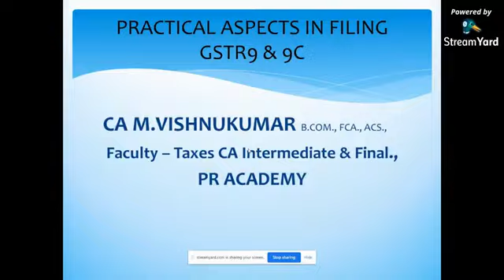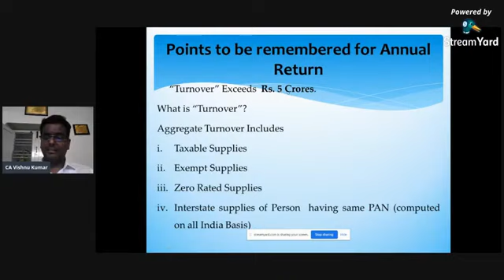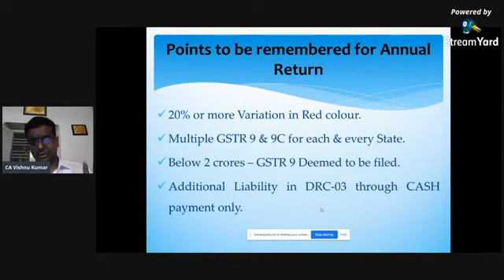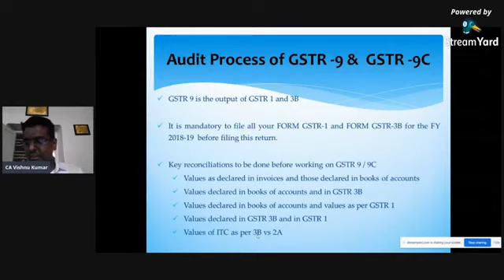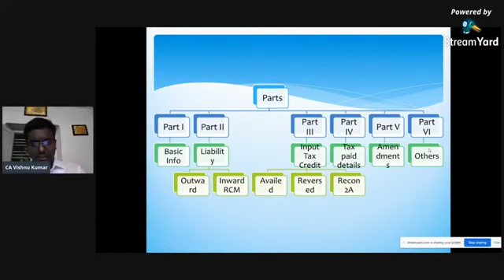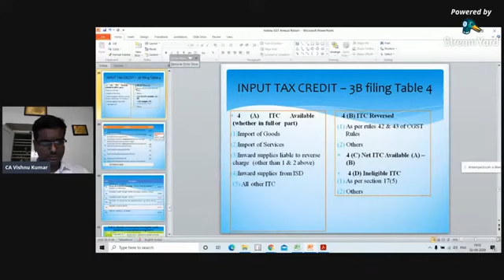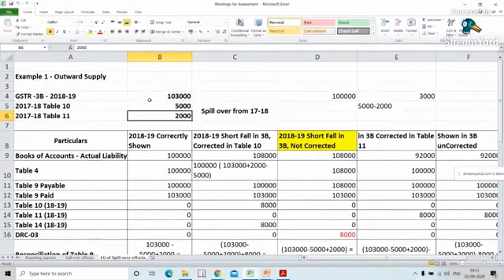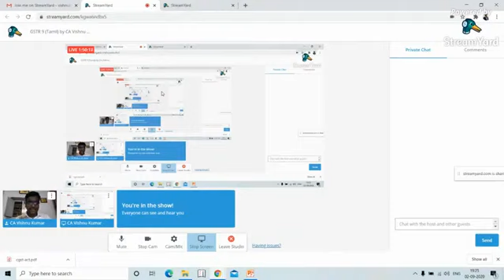GSTR 9 - Practical Issues- BY CA VISHNU KUMAR SIR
R Academy – Professionalism Redefined, as the name speaks - Our academy believes and strongly instils to transform students to be professional in their studies, work and most importantly for their life which makes them to stand unique in the legion.